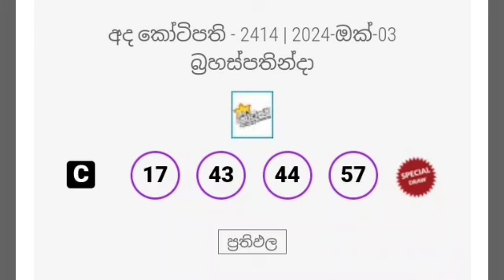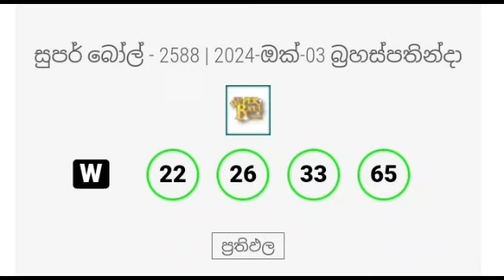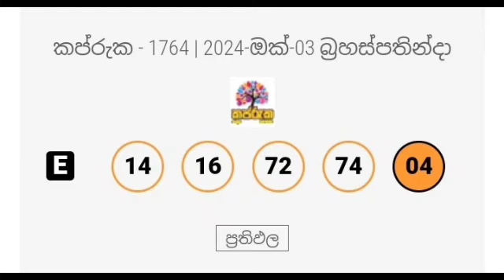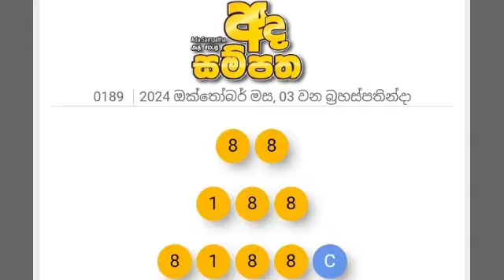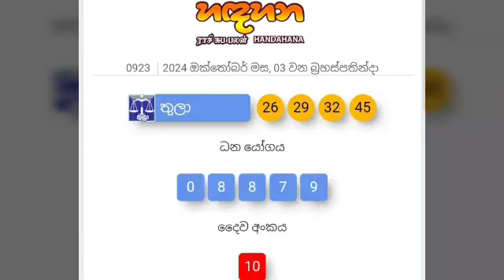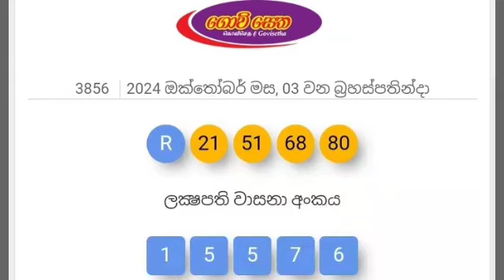All lottery results 2024.10.03 | ලොතරැයි දිනුම් අංක 2024.10.03 | nlb dlb | today lottery results